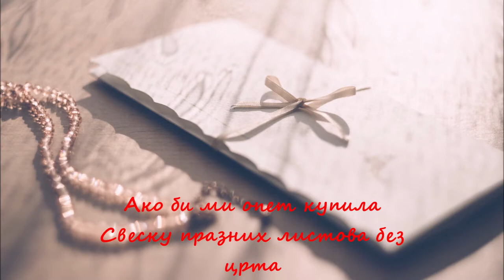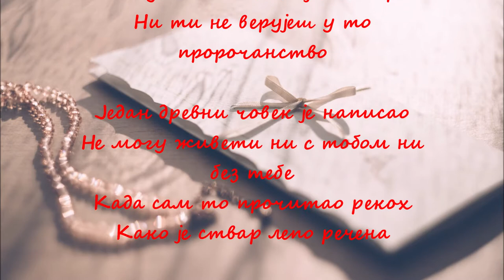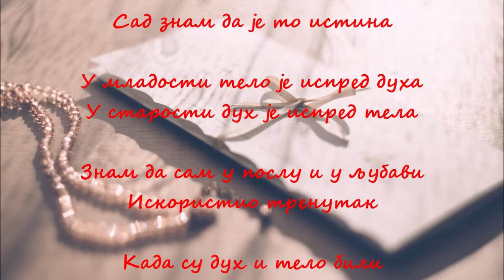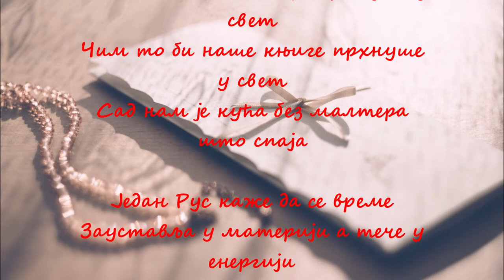Milorad Pavić – Posle svega (najlepša i najtužnija ljubavna pesma)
Најтажната и најубавата љубовна песна од Милорад Павиќ.
Текстот на оригинален јазик на кој е напишана песната:
Ако би ми опет купила
Свеску празних листова без црта
Можда бих најзад могао
Да ти напишем љубавно писмо
Последње место првог

Био сам срећан, а нисам знао,
Била си несрећна, а ниси знала.
Када смо схватили било је касно
Заувек за мене, али не и за тебе
Но ни то ниси знала

Код “Љубића” смо јели
Телетину са печеним поврћем
Ти си седела несрећна и здрава
А ја срећан и болестан
У огледалу иза тебе
Кола и људи што иду низ улицу
Ишли су уз улицу

За рођендан купила си ми књигу
Читам је твојим очима
И вребам оно што би се у њој
Могло теби свидети
За мене књиге више нема

Неки нас непојамно мрзе
Други нас много воле
Ја сам навикао на то, ти не
Ја рачунам само оне друге
Ти само оне прве

Ти си видовита, боље видиш будућност
Ја не, ја боље видим прошлост
Ти само мислиш о прошлом
Ја само маштам о будућности
Можда свак жели што нема

Једна жена нам је прорекла
Будућност неће личити на прошлост
Ја не верујем у то пророчанство
На твој сунцобран уписао сам
Све лепе дане наше прошлости
Све црне дане наше прошлости
Ти си уписала на мој кишобран
Ни ти не верујеш у то пророчанство

Један древни човек је написао
Не могу живети ни с тобом ни без тебе
Када сам то прочитао рекох
Како је ствар лепо речена
Данас ме боли уво да ли је ствар лепо речена
Сад знам да је то истина

У младости тело је испред духа
У старости дух је испред тела
Знам да сам у послу и у љубави
Искористио тренутак
Када су дух и тело били равноправни
Сада је како мора бити

Била си млада, лепа и талентована
Био сам срећан због твог талента
Била си несрећна због мог талента
Од којег није остало времена за нас
А ја сам мислио да таленат нема године

Говорио сам књиге су наша деца
Чим се осамостале прхнуће у свет
Чим то би наша деца прхнуше у свет
Чим то би наше књиге прхнуше у свет
Сад нам је кућа без малтера што спаја

Један Рус каже да се време
Зауставља у материји а тече у енергији
Ја мислим да наше Сада, наш живот
Настаје на пресеку вечности и времена
Ти кажеш да ћеш још само четири године

Моћи да носиш лепе хаљине